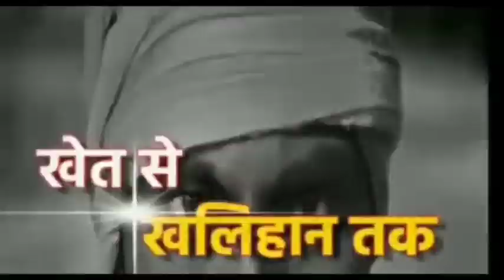बिकरु कांड के बाद भी लापरवाह बनी है चौबेपुर पुलिस